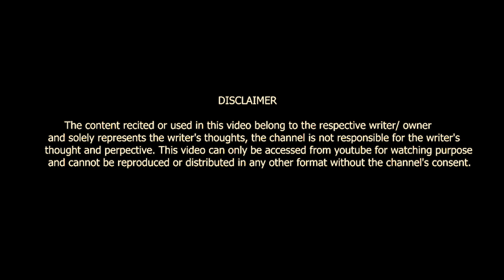TUJHKO BHI MAHSOOS HONA CHAHIYE DARD MERA || IBRAHIM MUKADAM || POETRY || VOICE OF SURAT